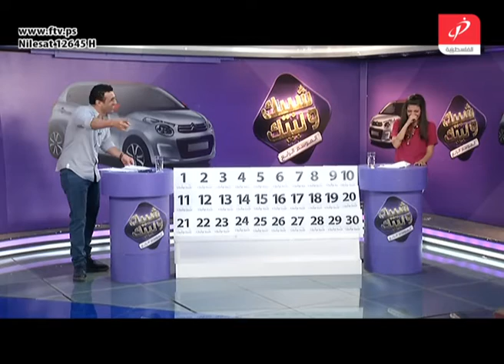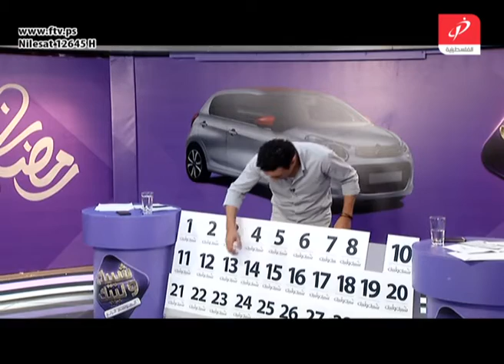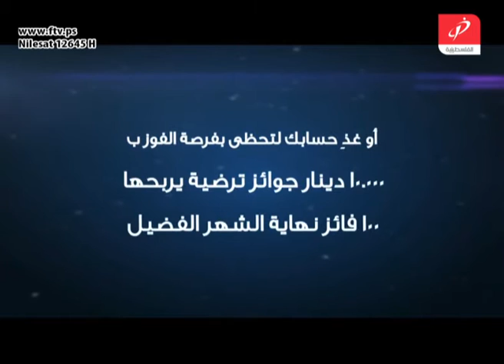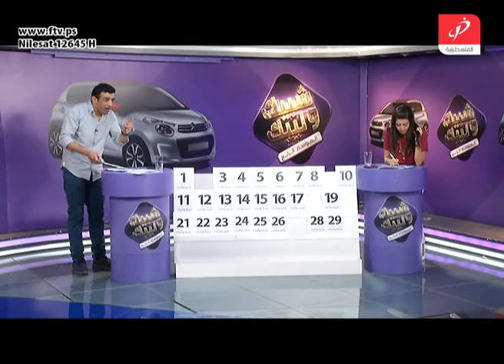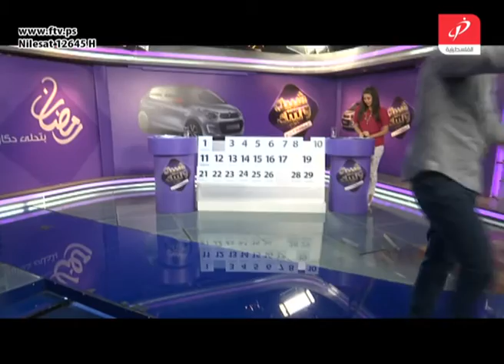شبيك لبيك_ الموسم الرابع _الحلقة 19